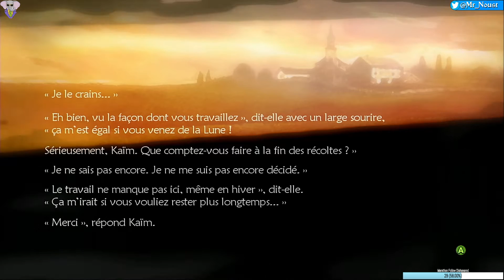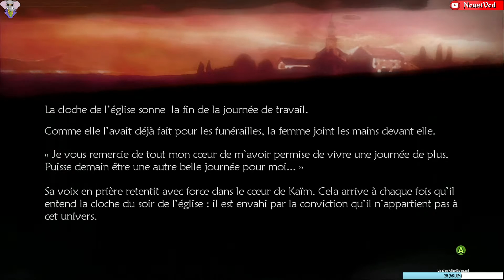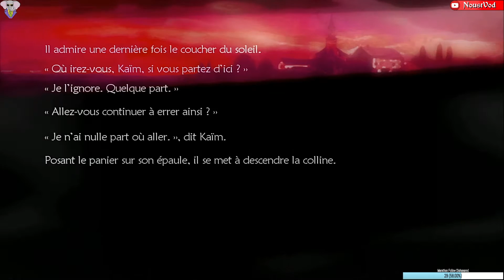Petit-Enfant En Bas Age. Lost Odyssey, Episode 7, GamePlay [Fr].